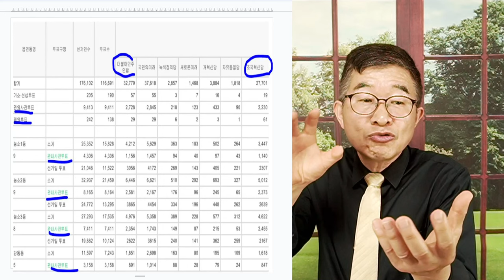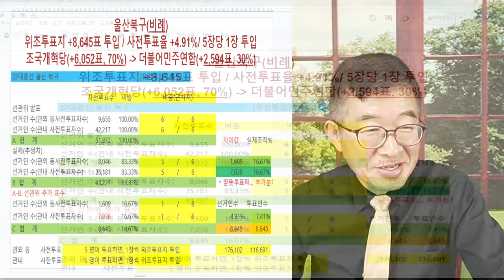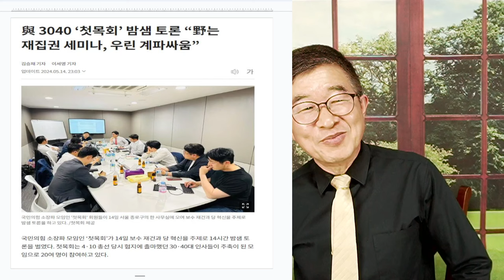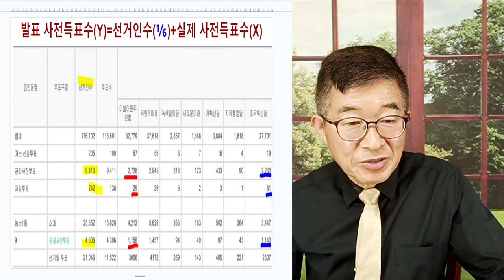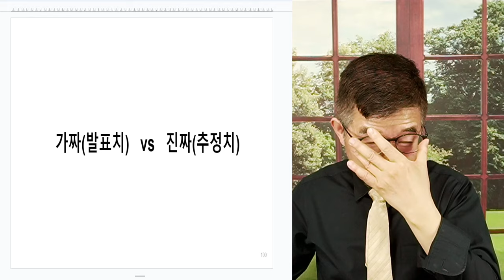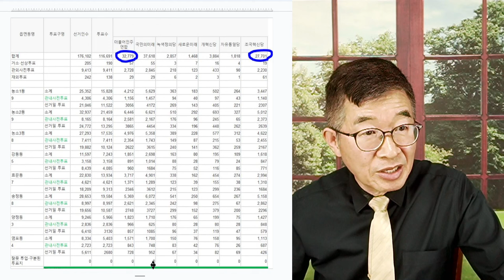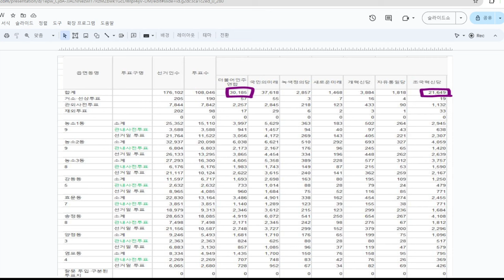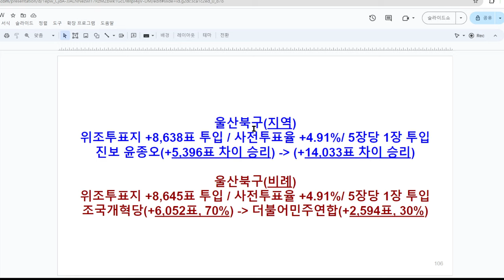비례, 지역만큼 / 진보당(울산북구) / 우리편, 팍팍 밀어주다 [공병호TV]